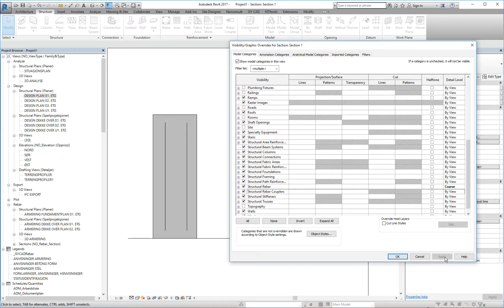Revit - Medium Detail Level for a View and display Rebar with Detail Level Coarse